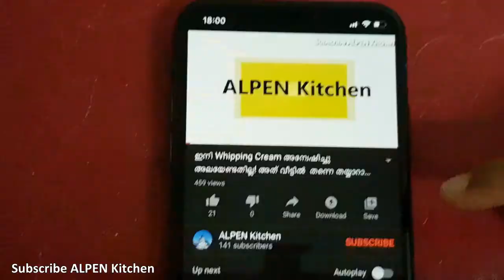തേങ്ങയോ തേങ്ങാപ്പാലോ ഉപയോഗിക്കാതെ നല്ല കുറുകിയ ഒരു രസികൻ കടലക്കറിII CHICKPEAS CURRY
തേങ്ങയോ തേങ്ങാപ്പാലോ ഉപയോഗിക്കാതെ നല്ല കുറുകിയ ഒരു രസികൻ കടലക്കറി

സ്വിറ്റസർലാൻഡിലെ ക്രിസ്മസ് കാഴ്ചകൾ...

ജർമ്മനിയിലെ ബ്ലാക്ക് ഫോറെസ്റ് ഏരിയയിൽ ഒരു One Day Trip

Please let us know your comments and suggestions in the comments section.